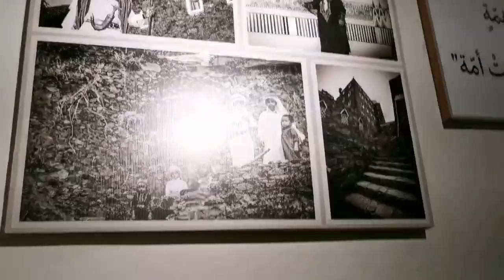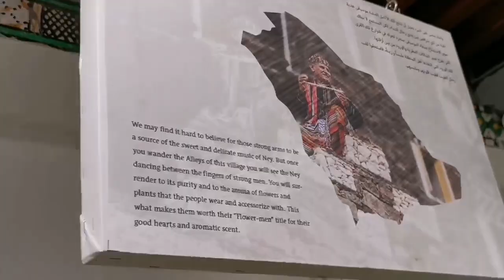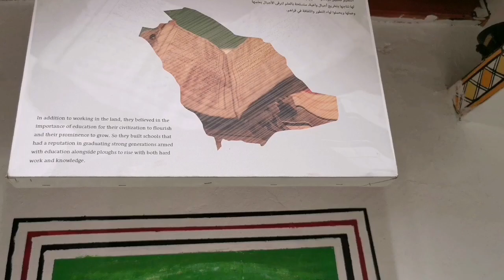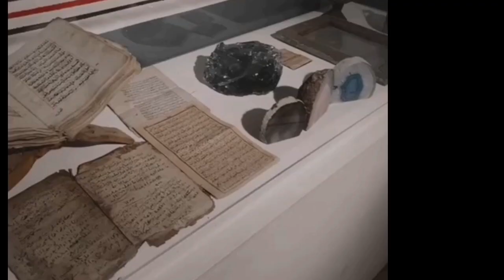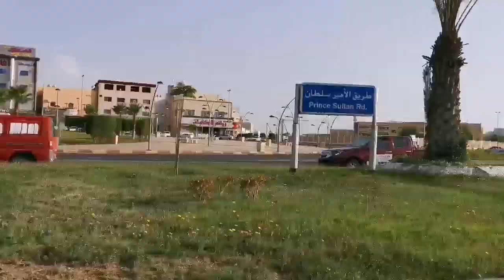Abaha || Abaha High City || Rijal Alma Village || 900 year old village in Saudi Arabia Part 1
Chicken Samusa